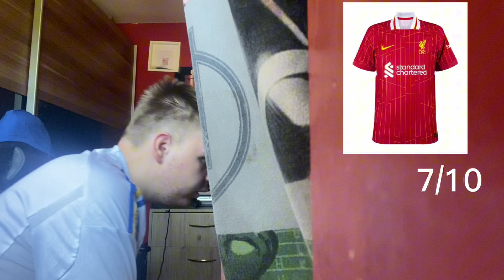My ranking of premier league home kit 24/25